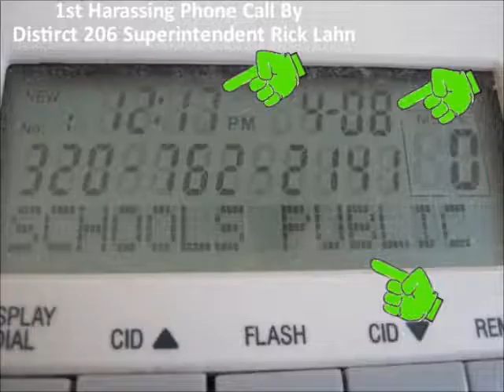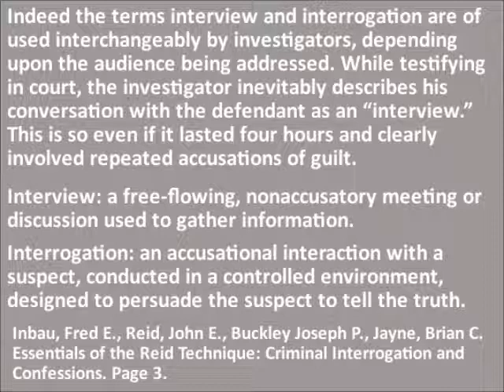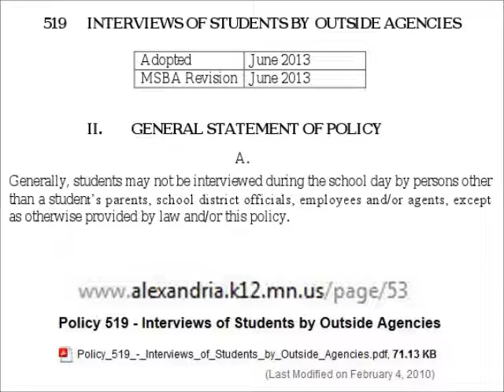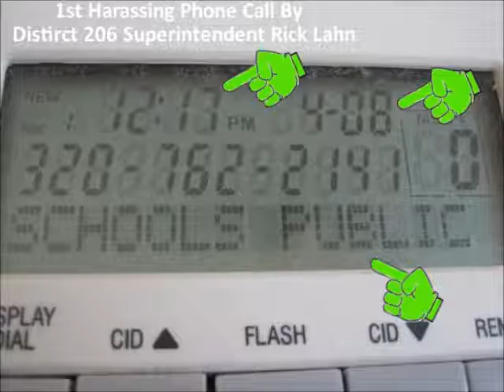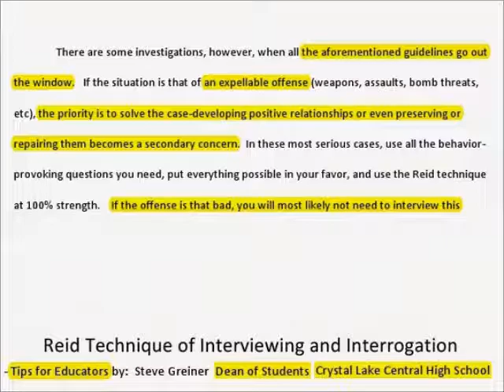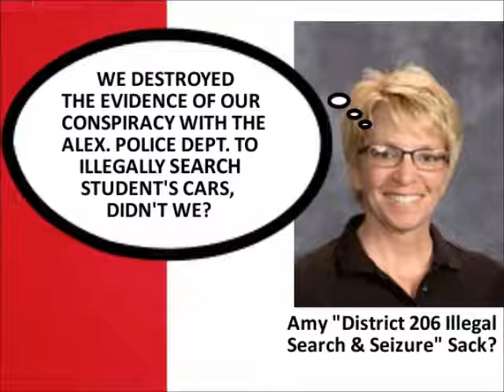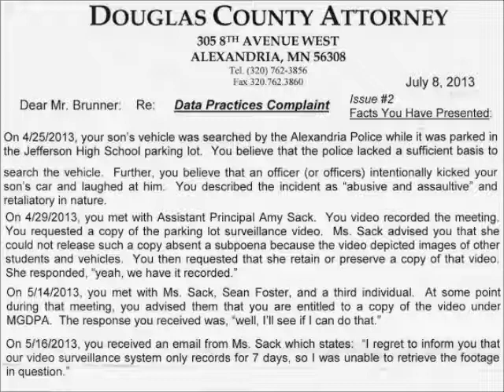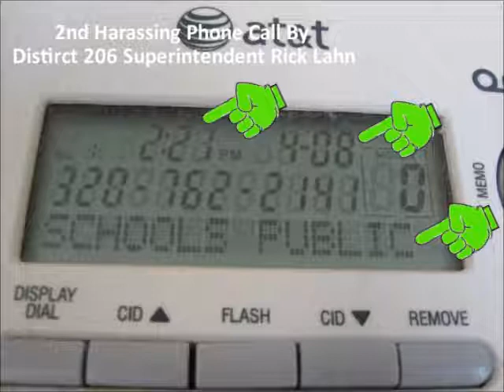Lion News: MDE's Commissioner Casselius Covers Up Illegal Searches At Lahn's Dist. 206 School?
Lion News: Harassing Phone Calls From Sick Rick Lahn – District 206 School Superintendent?